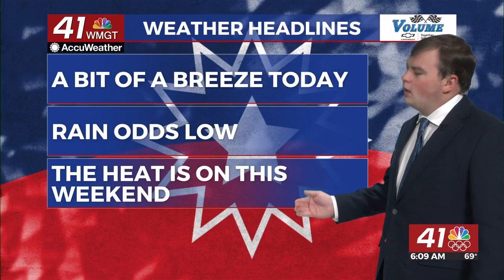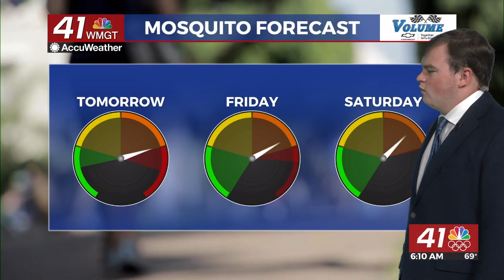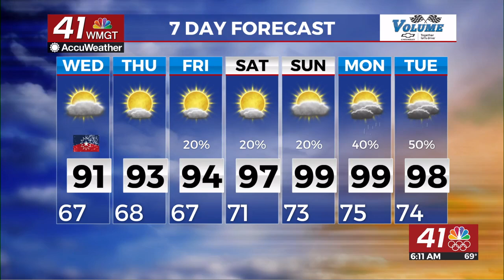Juneteenth forecast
Good morning to you all! Winds around Middle Georgia will be quite strong from the east, ranging from 10-17 mph and gusting over 25 mph throughout the afternoon.